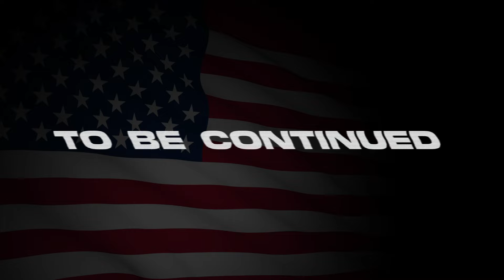Popa Chubby - Tinfoil Hat (Official)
Available now.

Popa Chubby could not stand still regarding the COVID-19 pandemic and its management by the Trump administration. This single, named after the album to be released in March, totally sets the tone. Popa Chubby shows his anger for good reasons ! The riff is strong and the lyrics are too. With this single comes a video clip, which accentuates even more his thoughts.

Tin Foil Hat - Lyrics

"Ladies and gentlemen it is the year 2020 in the United States of America, and this song is dedicated to all you crazy people.
I got no hand sanitizer, don’t need no mask
I’m good to take on any task
Gettin all my news from Fox TV
Bill Gates gonna be the death of me
I’m a certified lunatic manic cat
Gotta put on my tin foil hat
I’m reading up on my conspiracies
My GED is now a PhD
I know biophysics and viral loads
I get lost driving down a country road
I’m a bonafide lunatic manic cat
I heard Dr. Fauci is working for the KGB
And that vaccine gonna fill me up with 5G
I need another shot of Lysol for my veins
Cause that hydroxychloroquine is driving me insane
I’m done with NASCAR, they won’t fly my flag
Buying all your beans up by the bag
burning up my passport, I can’t go nowhere
Cause you know it ain’t no good over there
I’m a paranoid prepper under attack
I gotta put on my tinfoil hat
I know physics and viral loads
Get lost rolling down a country road
I’m a bonafide lunatic crazy cat
I gotta put on my tin foil hat "